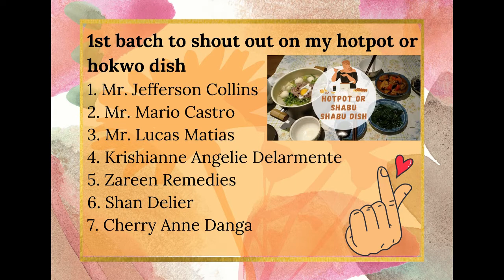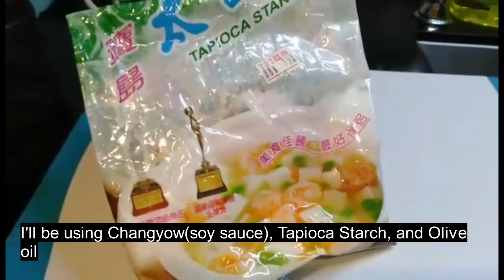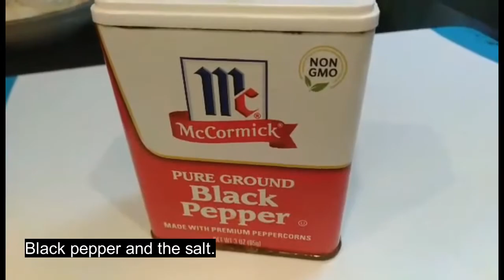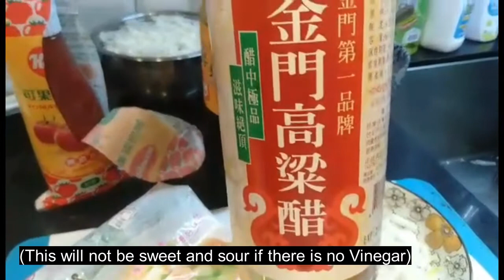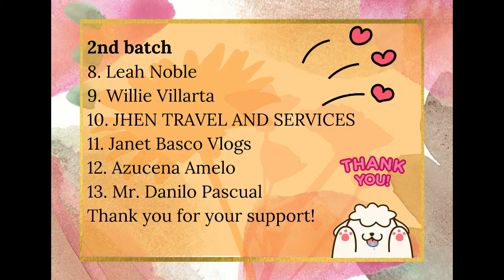Cooking 3 dishes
Sharing 3 dishes:  Chuson, Bái kǔguā and sweet and sour meatballs